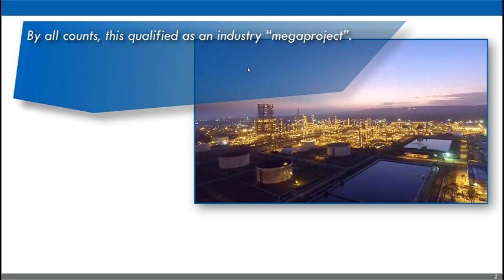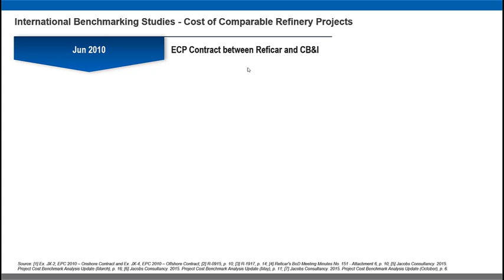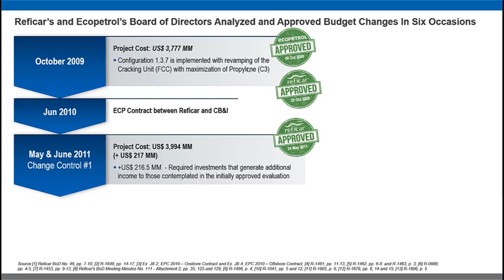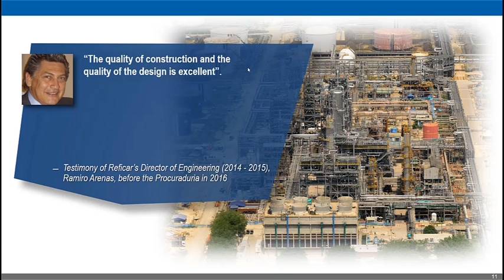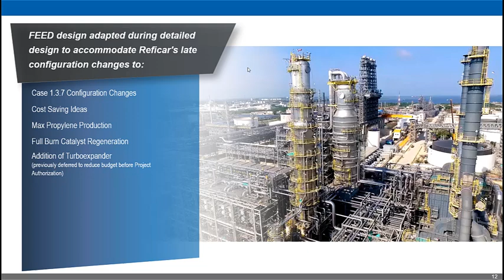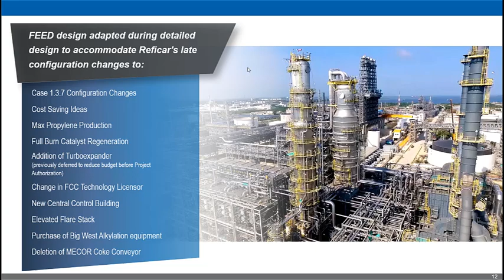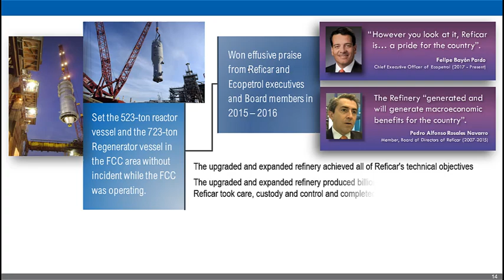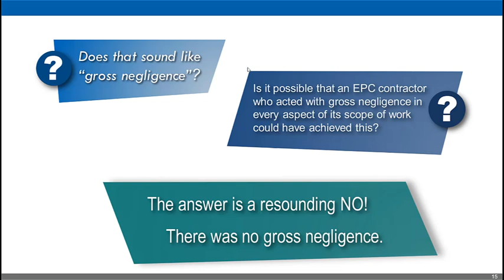Z-Axis, oil refinery, 2024.113.22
Case: Refineria de Cartagena S.A. et al. v. CB&I et al.
Construction: Chicago Bridge & Iron; Reficar; oil refining; refinery
Title: World Class Refinery
Image is a screen shot of the video.
Original file name from donor: Item #181; 1 HK CBI Description Overview
Digital file: mp4
Length: 11 minutes 33 seconds
Video file with audio